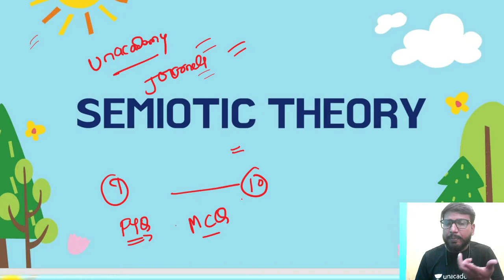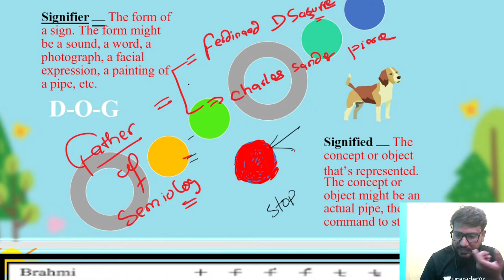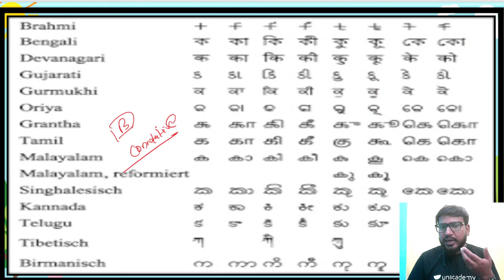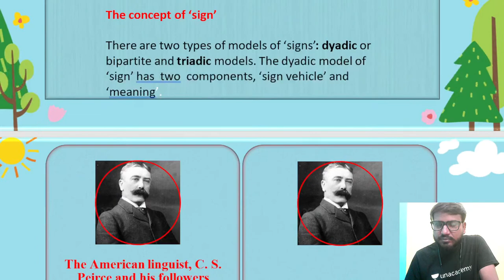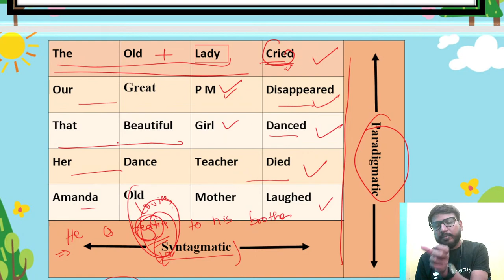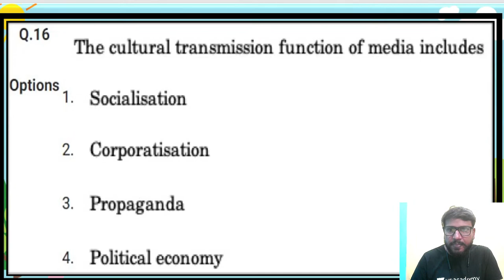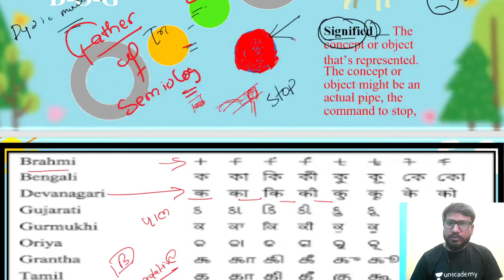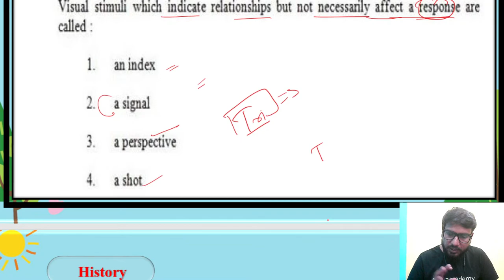Semiotic Theory in Communication || PYQ Session on Mass Communication || NET JRF Target 2021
Best Study material for journalism and mass communication. This channel is made to help aspirants of net and jrf in journalism and mass communication. जनसंचार एवं पत्रकारिता प्रश्न हल सहित, PYQ 2020

WELCOME TO MY Unacademy Unit wise COMPLETE course FROM NOV, 3rd 2021-

Important Videos:-

Important books for NTA NET JRF Mass Communication and Journalism. study material for net jrf MJMC